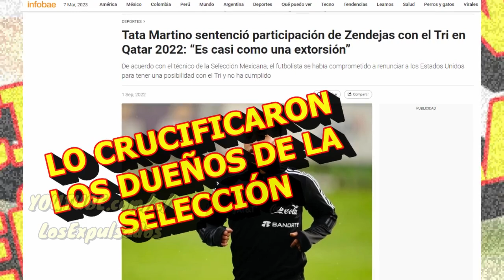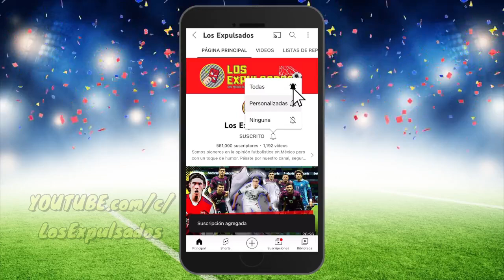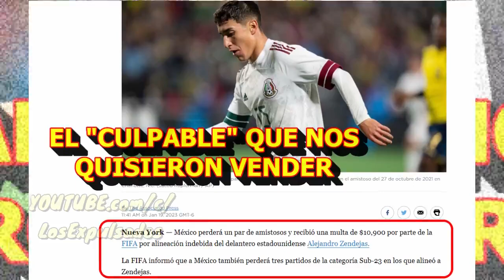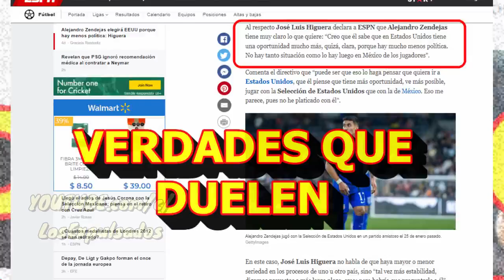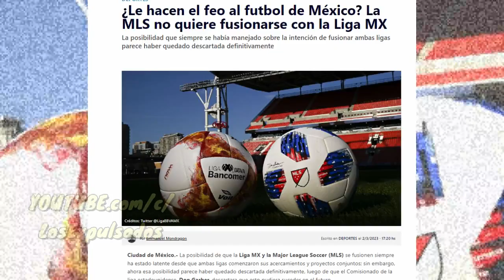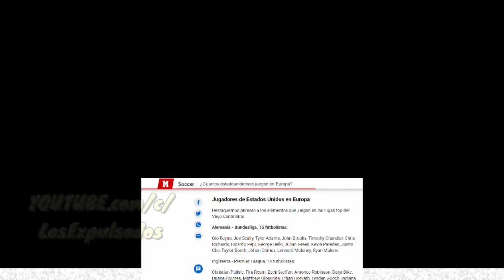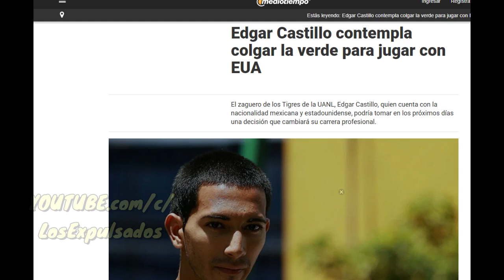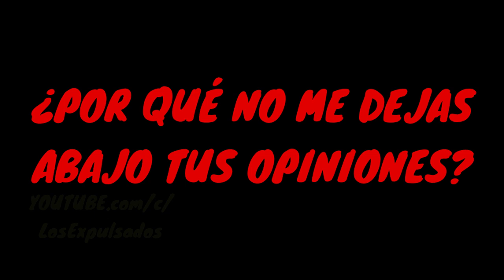¡ALV La SELECCIÓN MEXICANA! EL CASO ZENDEJAS DESTAPA La BASURA De La LIGA MX | Los Expulsados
Alejandro Zendejas decidió jugar para USA, sin embargo detrás del mexicano, hay una serie de eventos que lo alejaron de la Selección Mexicana, el tipo no vende, no tiene cámara, ni una campaña de marketing detrás de él, pero Zendejas, no solo fue ninguneado en la Liga MX, sino que como no es mediático, no podían utilizarlo, prepárate porque la Selcciín mexicana de Cocca, sigue malviviendo del poco prestigio que le queda, se encomienda a tipos como Santiago Giménez u Ochoa quien sigue siendo socio de este equipo. El caso Zendejas desmenuza la corrupción que hay en el futbol mexicano. Pero no importa, hay Concachampions que eso es lo que se necesita.

JAJAJA AL ATLAS LO GOLEÓ 4-1 EL OLIMPIA DE HONDURAS...

HAZTE MIEMBRO DEL CANAL, CONSIGUE UNA DE NUESTRAS DOS MEMBRESÍAS:

EXPULSADO OSCURO, 3 VIDEOS EXTRAS X MES
EXPULSADO DIABÓLICO,  5 VIDEOS EXTRAS X MES